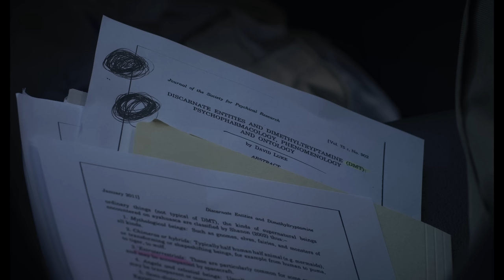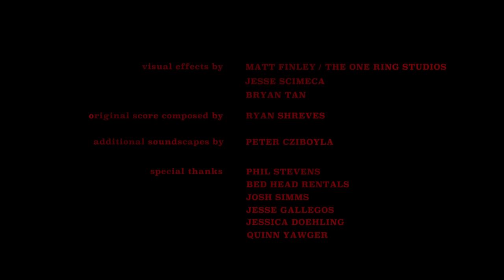MAGGIE AND THE MONSTER | Omeleto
A woman has terrors.

MAGGIE AND THE MONSTER is used with permission from Justin Suttles.

Maggie is fearful and anxious, plagued by bizarre terrors, and she seems to be going through a difficult transition after a long absence. But she's been invited by her friend Trish to have dinner, which she hopes will help her feel less alone.

Trish and Maggie's conversation is halting, and things take an even more awkward turn when Maggie asks Trish for her boss's email to ask for a job at the clinic where Trish works. Trish is reluctant, and Maggie realizes that her friends see her as damaged. The news puts Maggie in a bad place -- but not as bad as the one Maggie finds herself in when she faces the possibility of being alone after dinner is over.

Directed and written by Justin Suttles, this horror short is a portrait of a woman haunted by spectral terrors, trying to live a semblance of a normal life that only makes her feel even more anxious and afraid. Visually shrouded in shadows with lurking, creeping camerawork, it's also a powerful metaphor for the isolation that those with mental health struggles or differences can feel from the world around them, especially when friends and family see them as defective -- and are also unwilling to talk and listen openly.

Essentially a two-hander framed by an opening and closing scene, the heart of the narrative is the dinner conversation between Trish and Maggie. Skilled, rich and piercing, the dialogue takes the premise of two friends who haven't seen one another in a long time to fill in Maggie's backstory. We learn she went on a trip to the mountains, took some drugs, had some kind of psychotic break, and felt haunted by beings -- and then disappeared for five months. Now she is back and trying to reintegrate into her former life.

But as Maggie and Trish talk, Maggie realizes how her friends' lives have sped ahead while hers has not, as well as the gap between their relative normality versus her own fragile, vulnerable headspace. Most painfully, Maggie is horrified to realize that she's now branded as "crazy" by most of her friend circle, and is treated as an object of pity. As Maggie, actor Catherine Atkinson gives an achingly raw, pitch-perfect performance, capturing an already vulnerable person realizing how truly alone she is with her struggles. As those feelings sharpen and dinner draws to a close, she becomes needy, and it's painful to watch Maggie beg Trish not to leave her alone after dinner, leading to an ugly confrontation.

Gripping, sinister and absorbing, MAGGIE AND THE MONSTER has a finale that fulfills the promise of its dark visuals and horror film stylings, building up suspense into a chilling climax. But the film differentiates itself from more rote exercises in craft with its deep psychological insight, thanks to richly drawn characters, thoughtful craftsmanship and terrific performances. Maggie's backstory is intriguing enough to flesh out a feature, while the end -- though seemingly definitive about what exactly haunts Maggie -- promises even more questions and world-building to explore. But as a self-contained short, it's a powerful evocation of the delicate frame of mind that someone struggling faces when encountering pity and judgment from "the outside" -- and the distress that can cause, especially when mental health and related topics remain taboo to discuss openly.